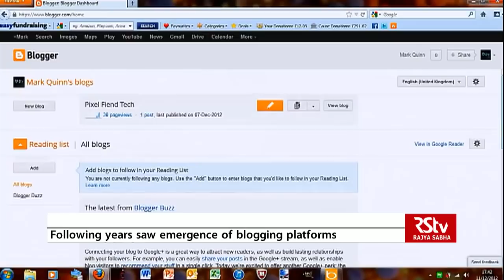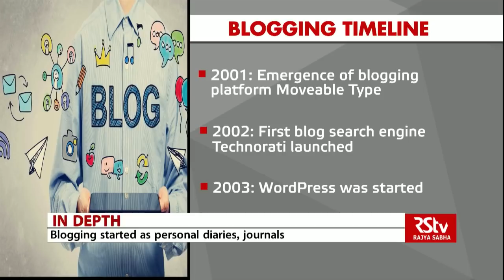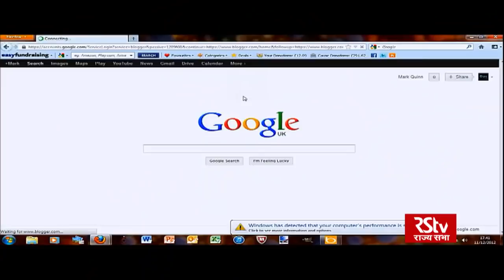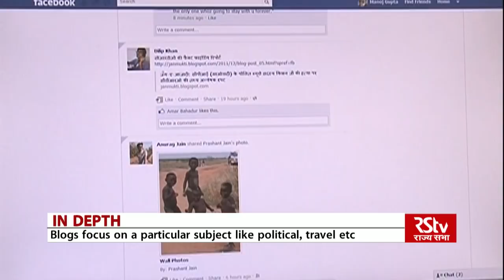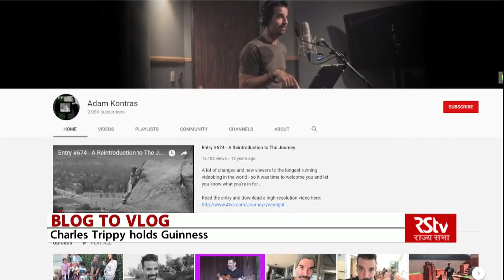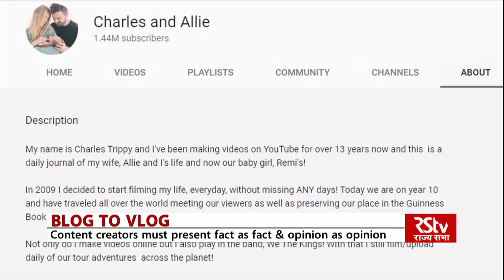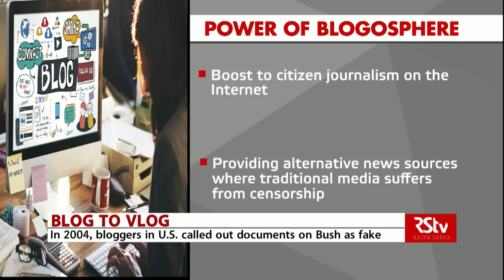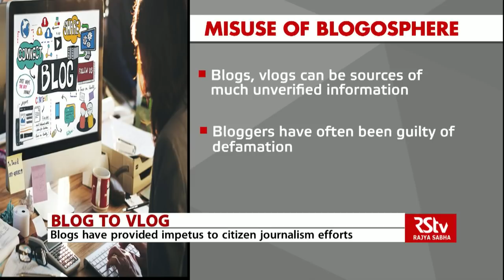In Depth - Blogs to Vlogs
This month marks a significant milestone in the evolution of the Web. The blogosphere, that has today become a valuable source of information and insight, is celebrating its 25th year of existence.

It is believed that the first serious blog appeared this month 25 years ago. It was called Scripting News and the url was scripting.com. The author of the software Dave Winer has updated it every day since 1994.

Since then, blogging has come a long way. And today, it is a vital part of our mainstream online culture.

Practically everyone reads blogs now, whether they're news blogs, subject-based blogs, blogs related to one’s work or hobbies, or blogs purely for entertainment. In a way, blogging has come to be one of the predominant forms of user-generated content on the web. Their popularity and usage has only grown with the advent of microblogging sites and the emergence of vlogs and podcasts.

Today on the show, we trace the journey of blogging. We explore how blogs became so popular and how they influence people, society, media and politics.